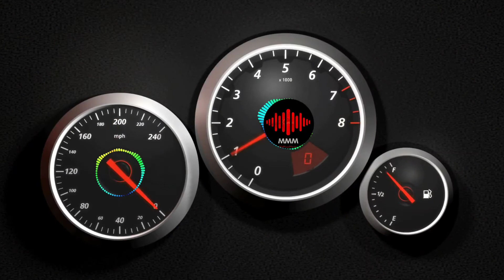Arthur- Vyncke-cherry-metal | NoCopyrightMusic | Vlog